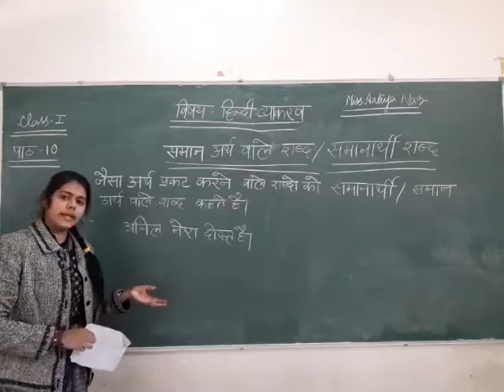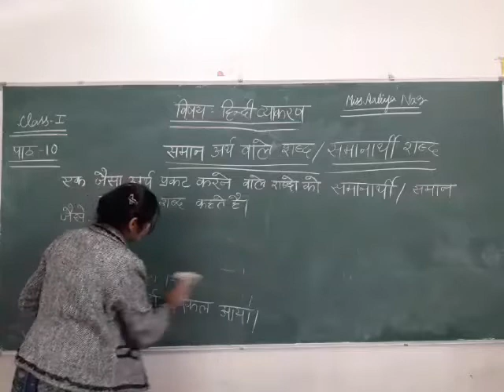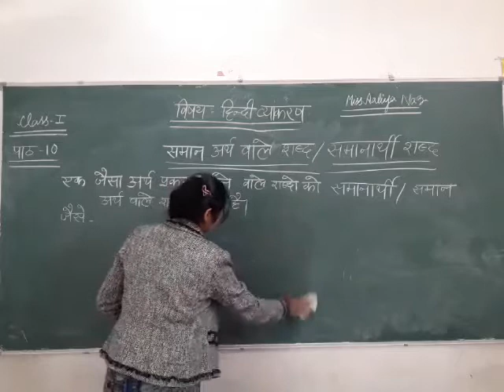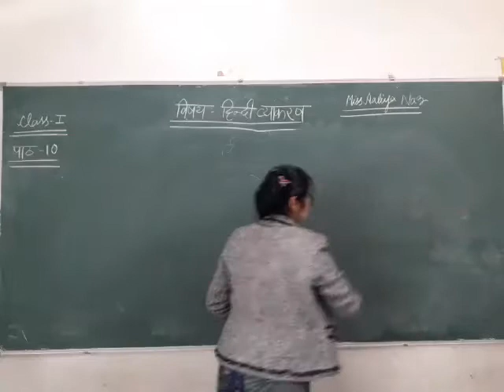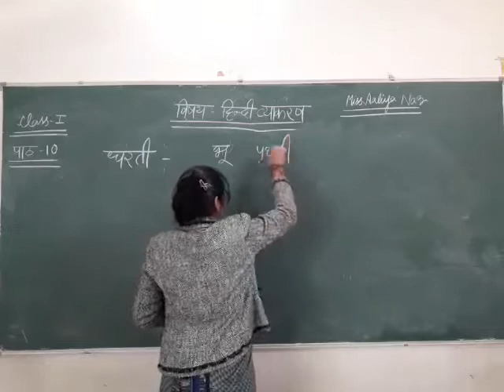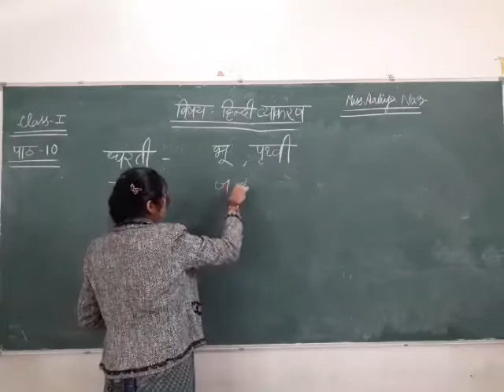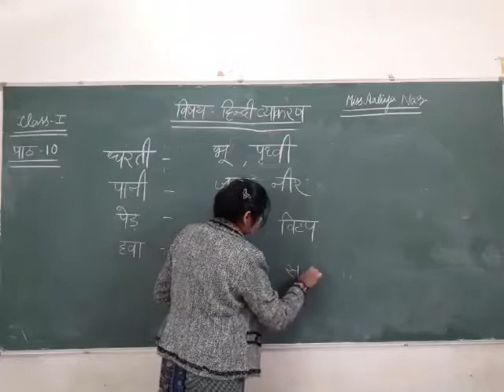CLASS 01 II HINDI II VYAKRAN II CHAPTER 10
Video from Aakash Nagar